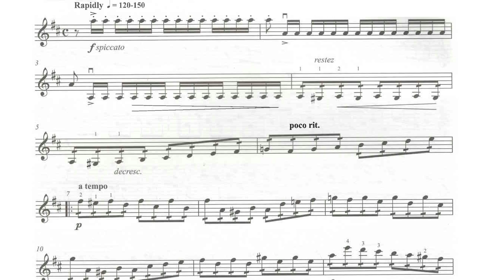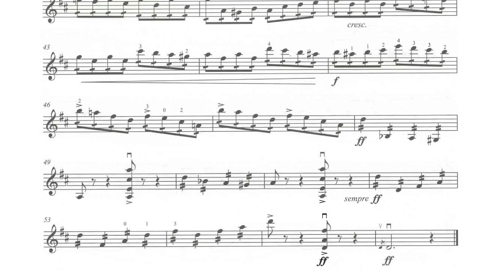Perpetuo Mobile (with repeat) Play along | Trinity College London Grade 5 Violin Exams from 2020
Perpetuo Mobile (Play the repeat)
no. 6 from Little Suite
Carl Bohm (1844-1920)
Suzuki Violin School Volume 4
Suzuki Violin Book 4

Grade 5 Violin
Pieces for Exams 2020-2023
Performed by Ofer Falk
Piano Accompaniment performed by Irina Lyakhovskaya